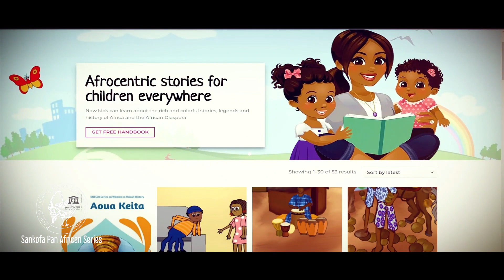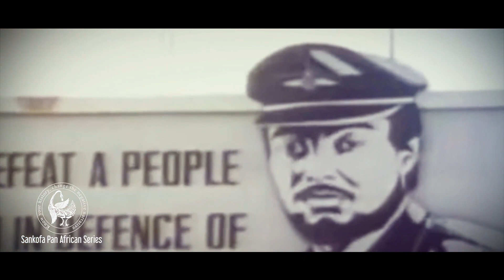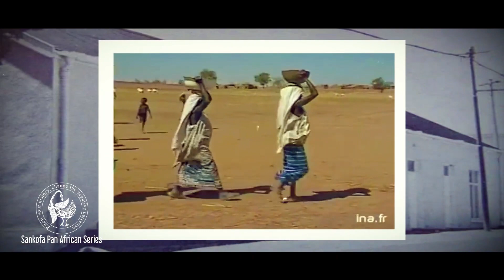The West and the Assassination of Thomas Sankara | Documentary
Welcome to the Sankofa Pan African series! In this video, we delve into the life of Thomas Sankara, a military officer turned revolutionary leader whose tragic end is perhaps the most intriguing story of friendship and betrayal in the history of African military leadership. We begin by exploring Sankara's early life and the experiences that shaped his worldview. Despite his impoverished upbringing, Sankara was studious and had a keen interest in politics and social justice. Joining the military as an avenue to fight corruption and modernize his country, he quickly rose through the ranks and was hailed as a hero for his bravery in a border war against Mali. However, Sankara's perspective on war changed, and he realized that he needed to find other ways to bring about the necessary changes his country needed.

We also examine Sankara's close friendship with Blaise Compaoré, another young soldier who shared his vision for Upper Volta. Throughout the video, we provide insightful commentary and use rare footage to bring Sankara's story to life. Don't forget to turn on your notification button and share our videos.